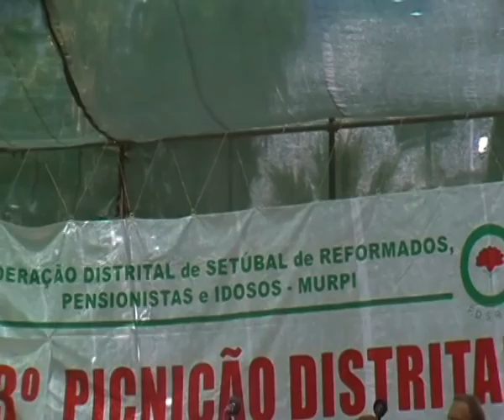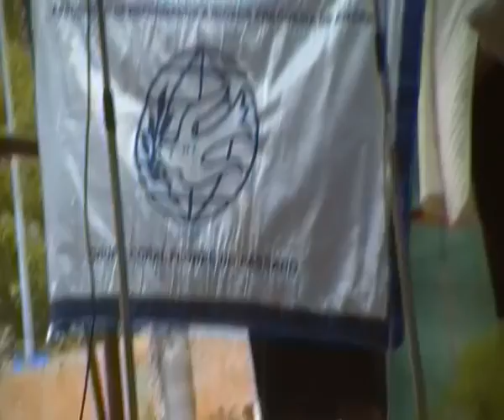«ÓMinhaAmora»-ARIFA-13ºPicnicão-Almada-24maio,2014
As «Flores do Passado» numa bela evocação da sua cidade de Amora...